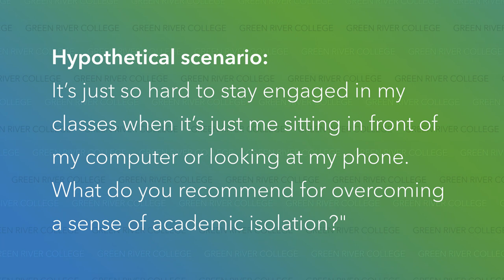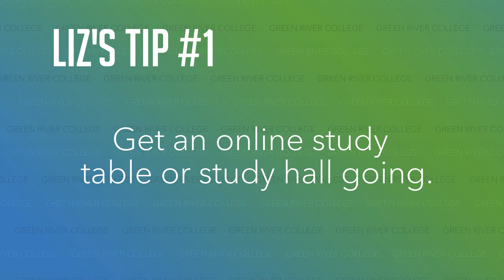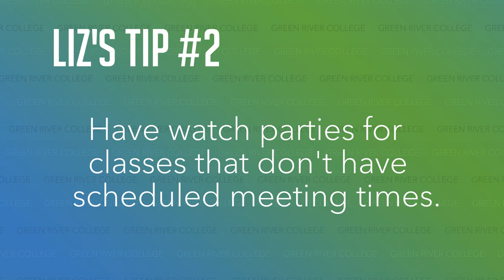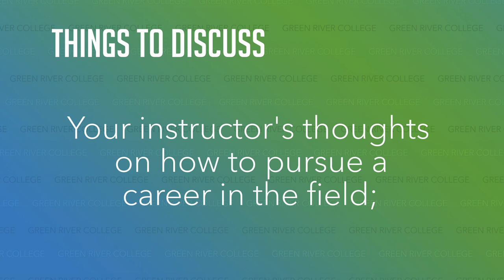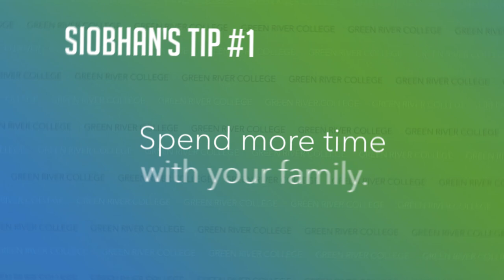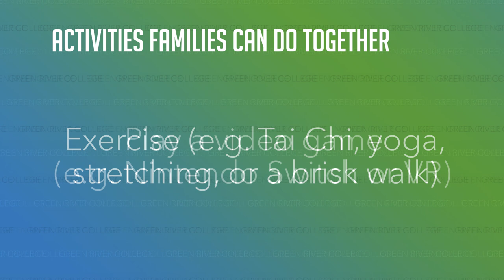✔️ Overcoming Academic & Social Isolation | Faculty Excellence Series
Counseling Services provides short-term mental health counseling and self-care/wellness education to Green River students. Workshops and consultation services are offered for staff, faculty, and student organizations. Services are free and confidential.

Professional mental health counselors support students by helping them explore emotional concerns, develop new awareness and skills, and mobilize their existing strengths, qualities and abilities. While some people who seek counseling have chronic emotional difficulties, most are dealing with normal life events and are simply in need of an objective listener - someone who doesn't judge and who can help them see new alternatives.